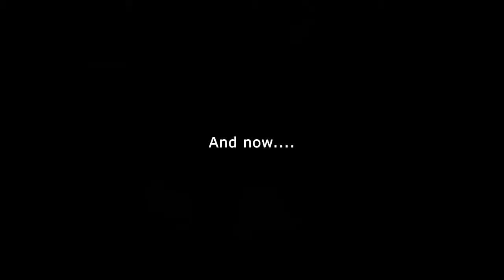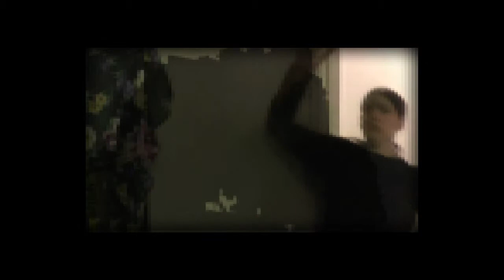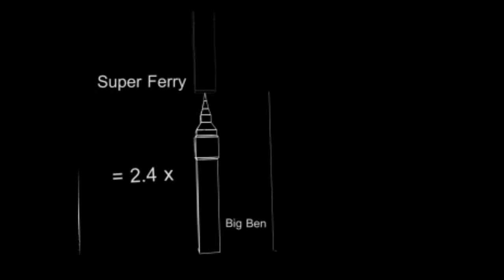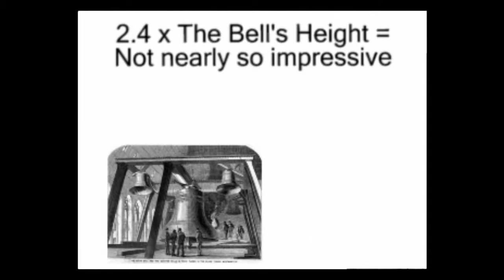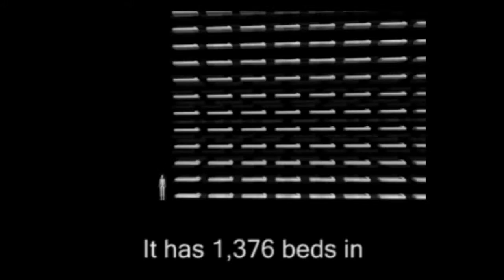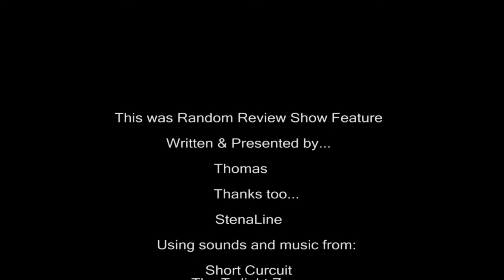[RRS] Episode 5: Ferry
Thomas reviews a ferry in authentic 90s youtube quality!